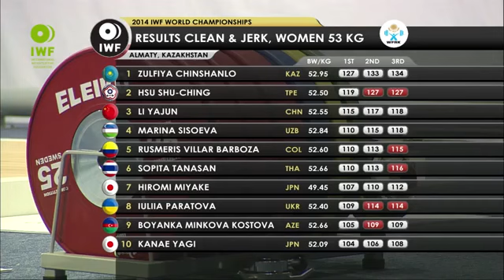2014 World Weightlifting Championships, Women 53 kg \ Тяжелая Атлетика. Чемпионат Мира